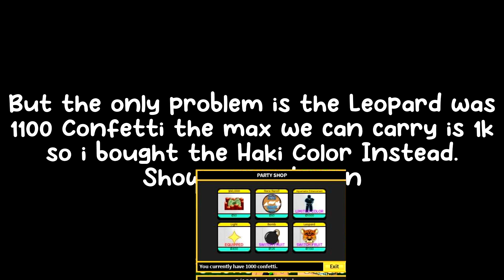[BF] Leopard was on Party Stock but...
bruh